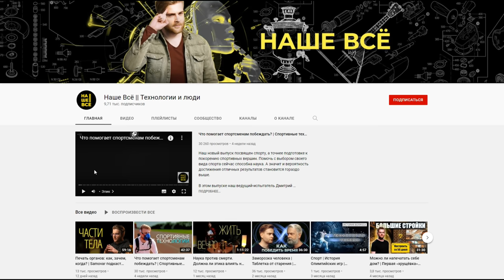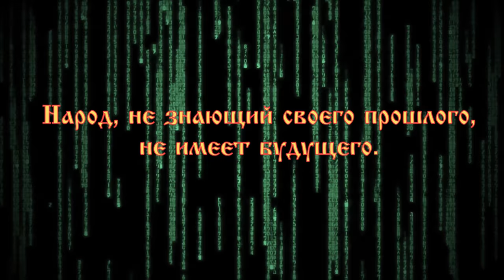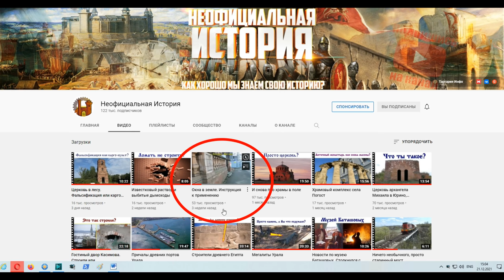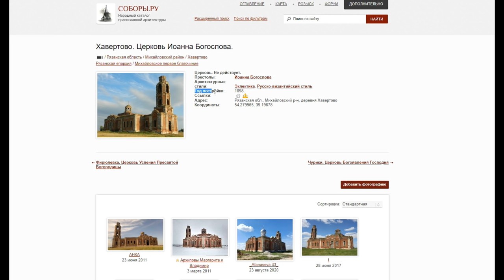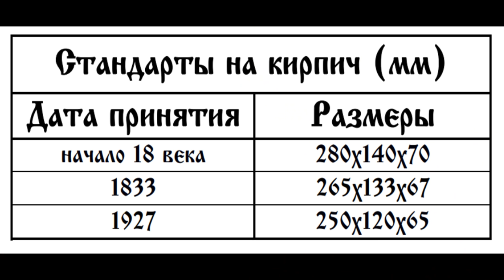Церковь Иоанна Богослова в Хавертово, Рязанской области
Время основания церкви неизвестно, построенная в 1794 году Богословская церковь сгорела 20 июля 1837 года, в существующей ныне деревянной Богословской церкви приделы Никольский и Митрофаниевский освящены в 1842 году, а настоящая в 1844 году.
Для датировки здания нужно учитывать комплекс данных, причём не валить их в кучу, а именно учитывать, чтобы они не противоречили друг другу. Например, очень часто возникает такая ситуация, что по официальным данным, дата постройки того или иного здания, приходится на конец 19-го, начало 20-го века, а размер кирпича, из которого построено это здание, по тем же официальным данным, применяли только в 17-м веке. То есть налицо противоречие между собой различных официальных данных. Или другой пример: здание, официально построено в 1898 году, но у него есть окна в земле, то есть когда оно успело утонуть в культурном слое?

Историко-статистическое описание церквей и монастырей Рязанской епархии», 1884 г. том 1, стр. 338